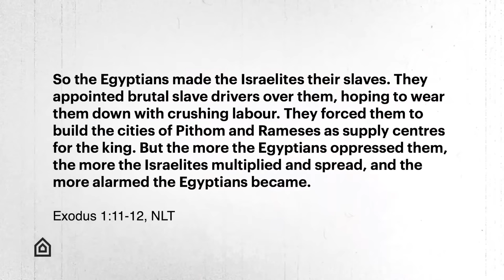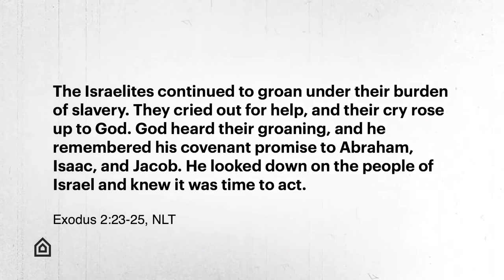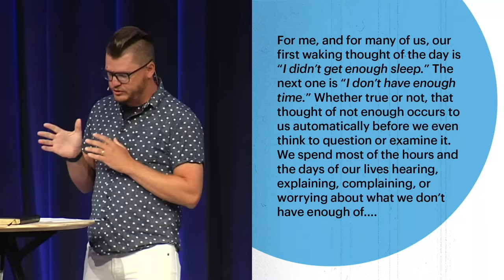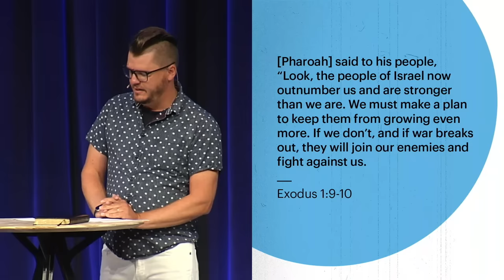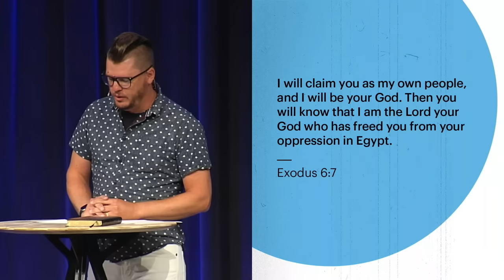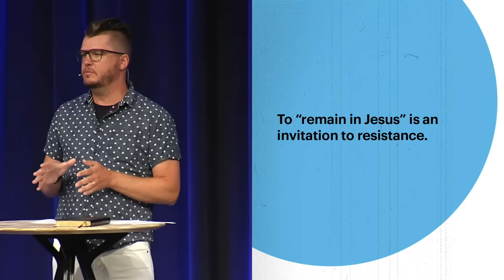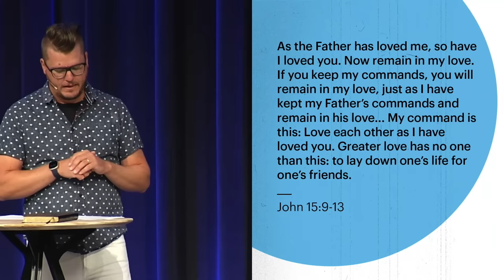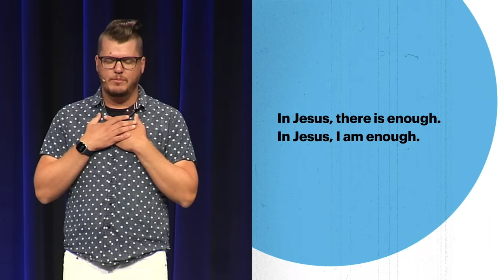July 31 | Church Livestream | The Meeting House